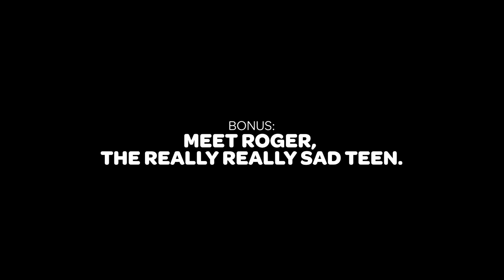A Video Full of Updates...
Keep watching for a nice surprise :)

I hope you love updates and videos. Because this page on the internet combines them both. If you got any questions about stuff, don't hesitate to ask me in the comments or on Twitter.

CGI Rigby in thumbnail made by Sloterdriek from the Discord Server.